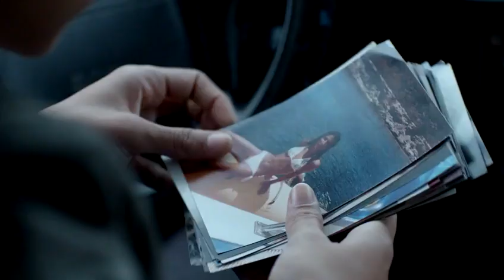Sirènes saison 1 Bande annonce VF